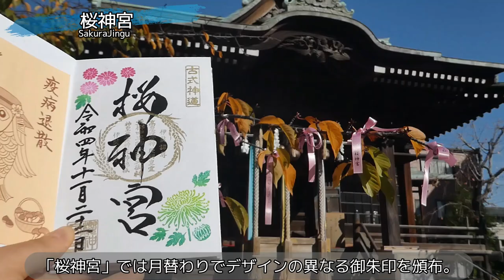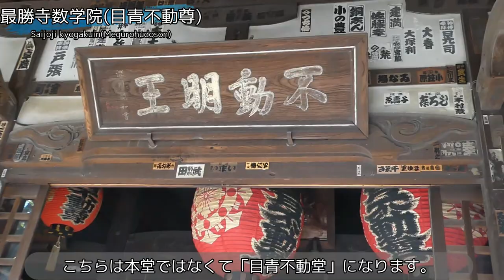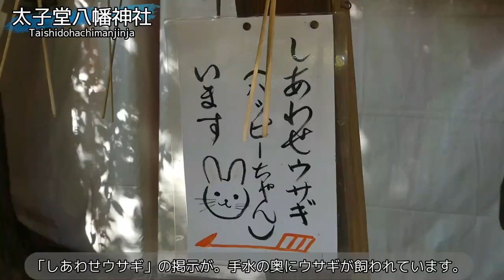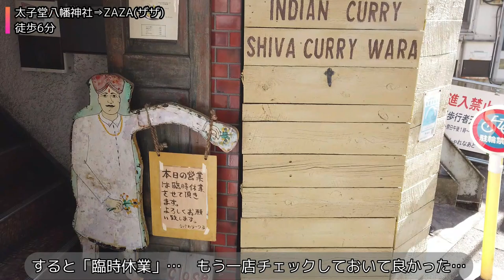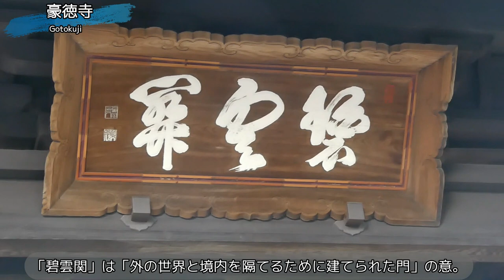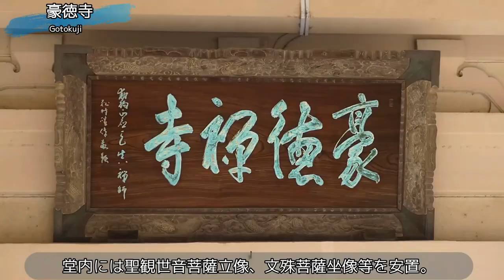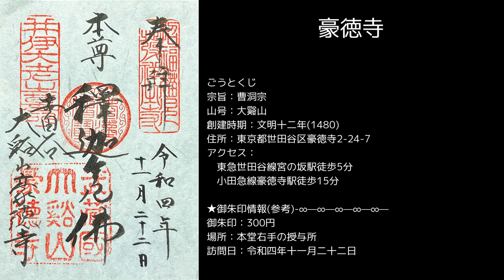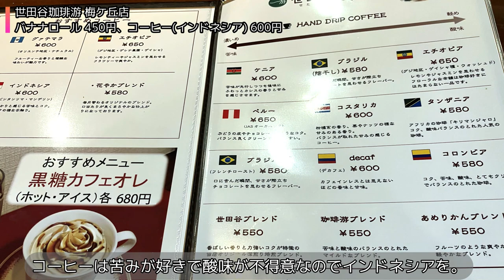【御朱印500名印(#25～#28)】世田谷区人気御朱印４選[日本の神社仏閣旅]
私の独断と偏見で拝受して癒されたおすすめの御朱印、500名印を探す旅！
今回は世田谷区内の人気の御朱印を求めて神社仏閣を巡ってきました。

【東京都世田谷区人気御朱印旅】
桜新町駅(徒歩2分)[9:20頃]❶桜神宮
(徒歩2分)桜新町(東急田園都市線/渋谷方面/5分/130円)三軒茶屋
(徒歩4分)[10:15頃]❷最勝寺(目青不動尊)
(徒歩6分)[10:45頃]❸太子堂八幡神社
(徒歩6分)[ランチ]ZAZA(ザザ)
(徒歩5分)三軒茶屋(東急世田谷線/下高井戸方面/12分/150円)宮の坂
(徒歩6分)[12:35頃]❹豪徳寺
(徒歩5分)[お土産]墨繪(すみのえ)豪徳寺店(パン)
(徒歩9分)[カフェ]世田谷珈琲游 梅ケ丘店
(徒歩1分)梅ヶ丘駅

※2カ所目の最勝寺数学院(目青不動尊)の御朱印情報を表示し忘れました。
下記となります。よろしくお願いいたします。
★御朱印情報(参考)-∞—∞—∞—∞—∞—
御朱印：300円
場所：本堂正面奥の寺務所
訪問日：令和四年十一月二十二日